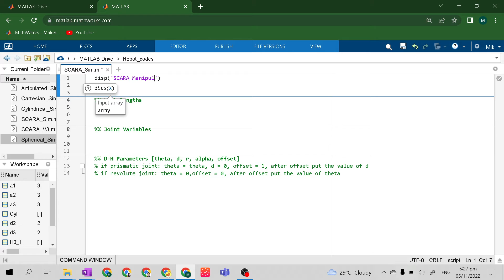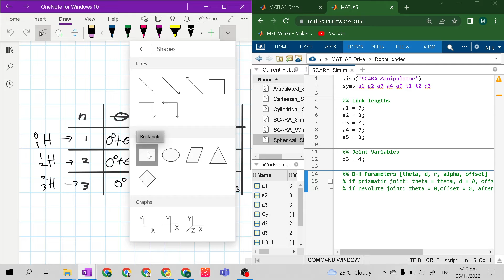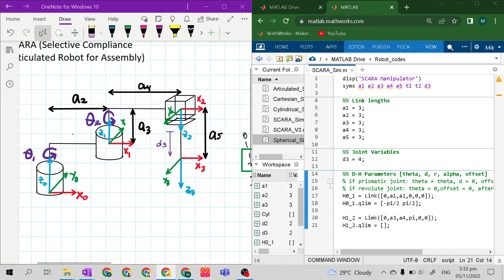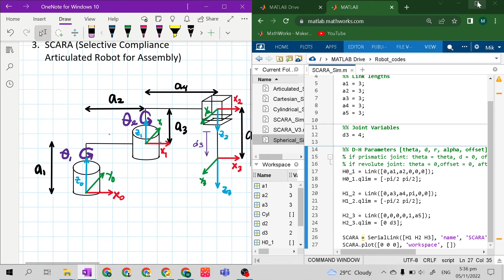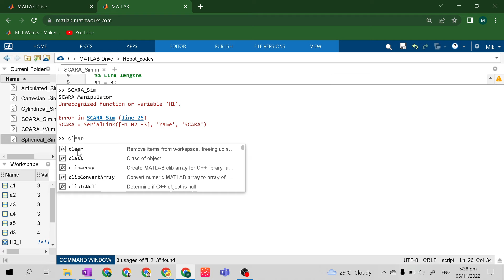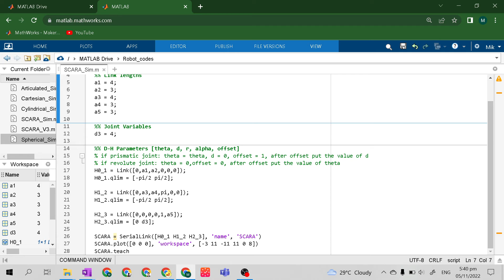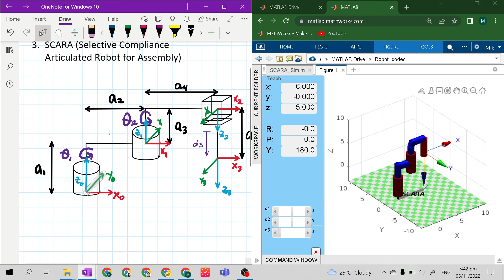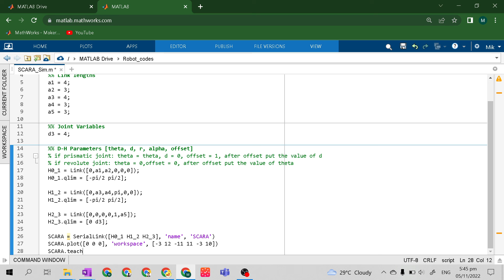Robotics 1: Coding SCARA Robot (Manipulator) in RTB by Peter Corke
This video is dedicated to my Filipino students in Robotics 1 A.Y. 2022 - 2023 course from Batangas State University and for those who wants to learn Mechatronics and Robotics design.

This video teaches the step-by-step coding of Cylindrical Manipulator's simulation in RTB by Peter Corke for MATLAB online.

Previous Video:
Robotics 1: Coding Cylindrical Robot (Manipulator) in  RTB by Peter Corke